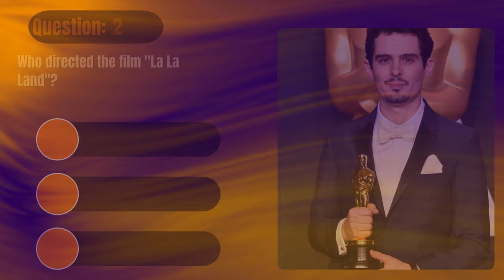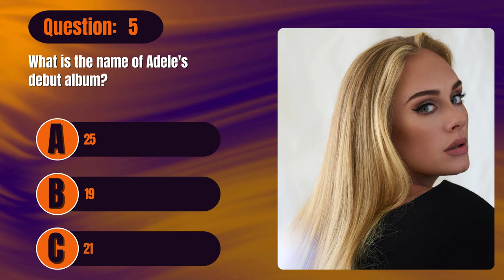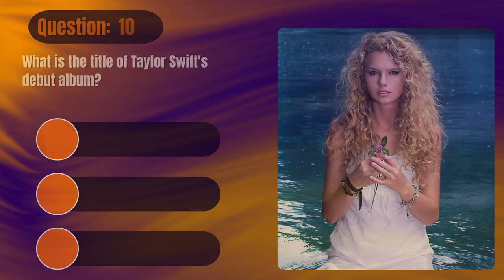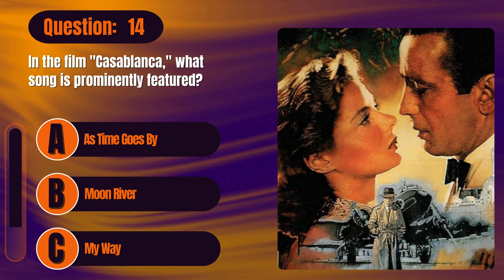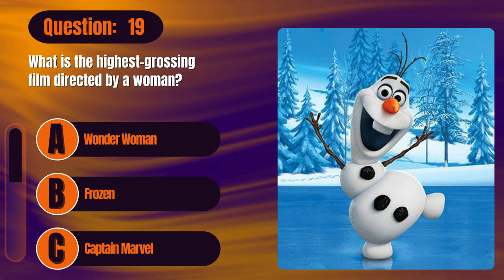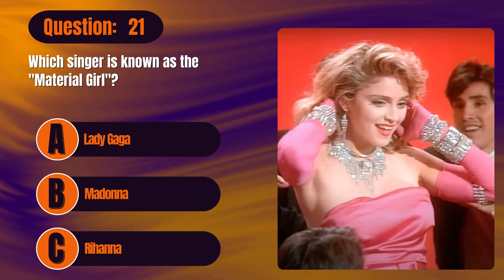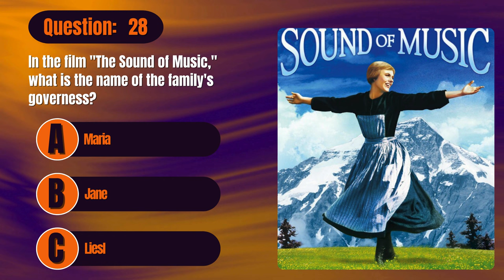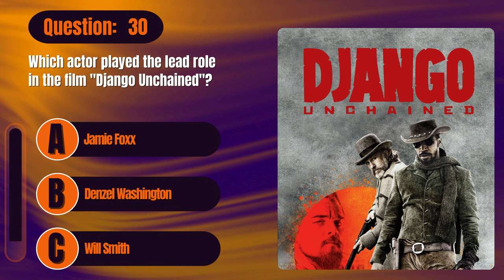Music and Film Trivia: Part 2 | Ultimate Entertainment Challenge! 🎬🎶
🎬🎵 Get ready for another round of brain-bending fun with "Music and Film Trivia: Part 2"! 🚀💡
In this ultimate entertainment challenge, we've curated 30 questions that span the realms of both music and film Trivia.
Can you guess each question in just 5 seconds?
Hit play, test your knowledge, and share your score in the comments below! 🌟💬

👉 30 Questions, 5 Seconds Each: An ultimate challenge spanning music and film!
👉 Guess the Answer: Identify the correct movie or song based on the clues.
👉 Comment Your Score: Share your results and engage with fellow entertainment enthusiasts!

Rules:

You'll face 30 questions featuring snippets from movies and music.
For each question, you have just 5 seconds to guess the correct answer.
Challenge your friends and family to join the ultimate entertainment journey.
After the challenge, proudly display your score in the comments section below!
Prepare for a whirlwind of entertainment! Hit play, dive into the worlds of movies and music, and let the guessing games begin! 🎉🍿🎧